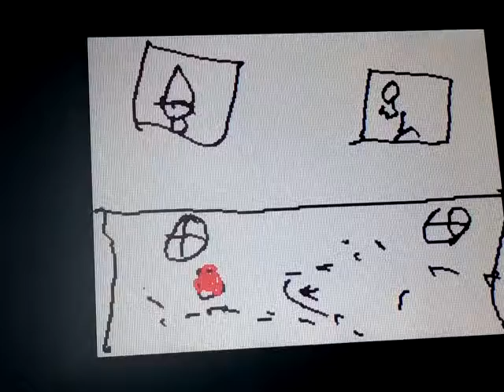August 26, 2017